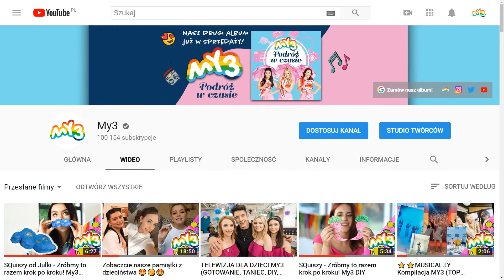Nasze śmieszne momenty specjalnie z okazji 100000 widzów na kanale! (Bloopersy My3)